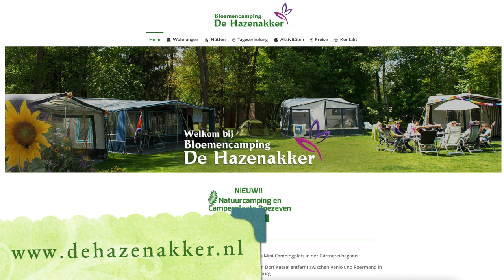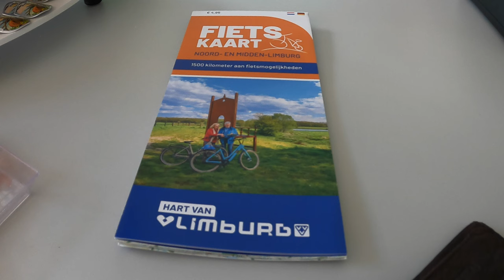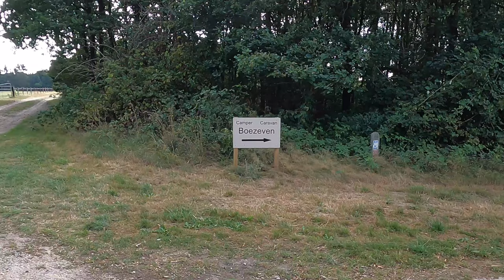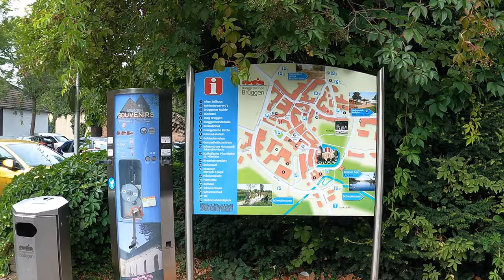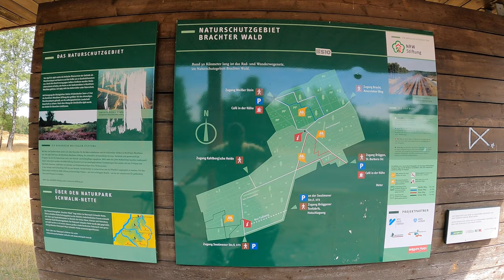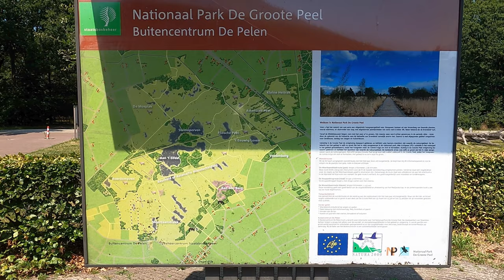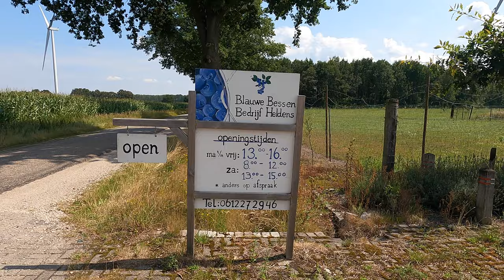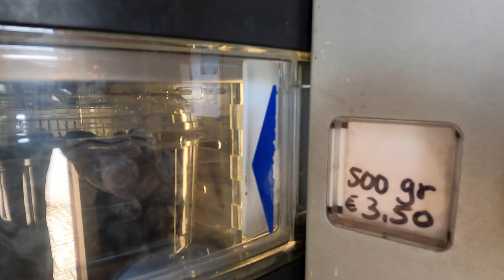Im Wohnmobil nach Holland die Maas von Venlo bis Roermond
Kurztrip 5 Tage mit dem Wohnmobil auf den Naturcampingplatz Boezeven in der Nähe von Kessel/ Holland/ Niederlande an die Maas und fahren mit dem Rad nach Roermond, Venlo, Brüggen Deutschland sowie in das Naturschutzgebiet De groote Peel.